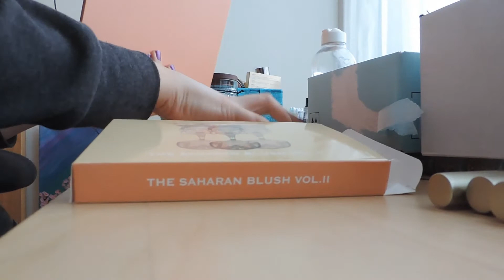Everyday makeup december 2017 || Elinnee94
Hallo iedereen,
Wat leuk dat je weer kijkt naar mijn everyday bakje. Vandaag maak ik hem helemaal klaar voor december.
Ik hoop dat je veel plezier hebt met kijken.

Wat ik draag
☼ Nagellak: Catrice - 800 Heavy Metallic

Film:
► Camera: Nikon Coolpix P520
► Edit: Sony vegas pro 13.0
► Thumbnail: Photoshop

In deze video laat ik een aantal producten zien die ik via United Warderobe heb besteld.
Deze producten heb ik onder anderen van Robin ( instagram: thepastelsuitcase ) en Priscilla ( Belleviefashion )